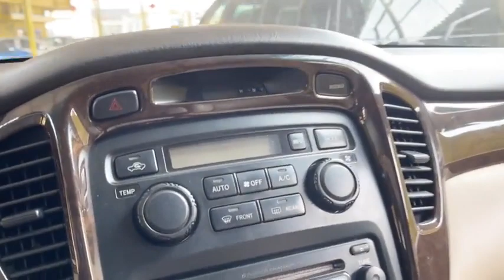ស្តុកថ្មី💥ឡានស្លាកលេខ6គ្រឿង!!Prius05_ ស្លាកលេខPP ⭕️1x,000$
🚘ស្តុកថ្មី💥ឡានស្លាកលេខ6គ្រឿង!!
Prius05_ ស្លាកលេខPP ⭕️1x,000$
Camry02_ស្លាកលេខPP⭕️1x,000$
CamryHybrid07_ ស្លាកលេខPP⭕️1x,000$
GS300o6_ស្លាកលេខPP⭕️1x,000$
RX330_04 ស្លាកលេខPP⭕️2x,000$
Highlander02_ ស្លាកលេខPP⭕️1x,000$

✅រំលស់ក៏បាន ✅ទិញលុយសុទ្ធក៏បាន✅ប្តូរសេរីក៏បាន

🤩តោះរួសរាន់ឡើងបងប្អូន👏រថយន្តមានការធានាត្រឹមត្រូវ👌

☎️សូមទំនាក់ទំនងផ្នែកលក់យើងខ្ញុំ🧑‍💼
📍អាស័យដ្ឋាន អេសអូតូ: ផ្ទះលេខ244 នៅតាមបណ្តោយផ្លូវជាសុផារ៉ា ចំងាយ 500ម៉ែតពីរង្វង់មូលខេមកូខាងឆ្វេងដៃការាសសាំងភីធីធី សូមអរគុណ🙏
S-auto Cambodia